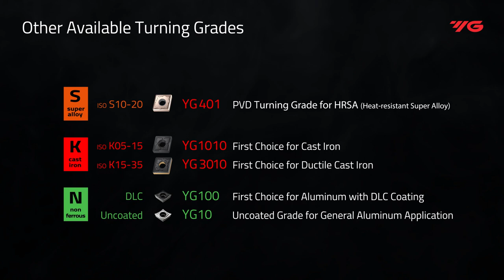YG-1 Cutting Tools | [Turning] YG TURN_Turning Grades Line-up (Update)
YG-1 continues to develop turning grades to provide optimal performance for machining various materials. Check out the latest YG-1 turning grades.

YG-1 Turning Grades
▶️Steel YG3010 YG3015 YG3020 YG3030
▶️Stainless Steel : YG3030 YG211 YG213 YG214
▶️Cast Iron: YG1010 YG3010
▶️Superalloy: YG401